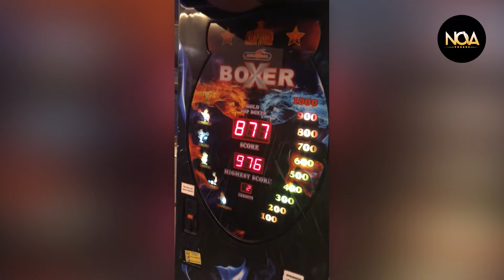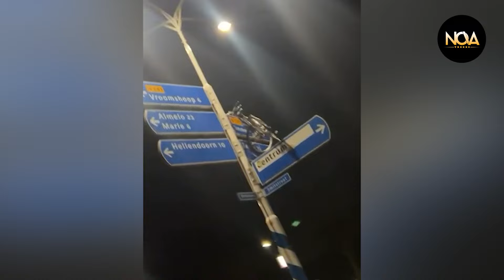100 Total Idiots At Work | Instant Regret Fails| Funny Fails Compilation 2024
TOTAL IDIOTS AT WORK l Instant Regret Fails 2024 | Best Of The Week

This guy has a very fast reflex and a lot of time on his feet total idiots at work. If I had been there, I would have followed his bike's path. This excavator forgot that he was on the bridge that he was supposed to be demolishing. When your efforts to make doughnuts and clean up parking lots finally pay off total idiots at work. This teacher decided to prove to 40 students that Bulls only attack if attacked and this is the astonishing result. After work, allow your aspirations of playing soccer to come true total idiots at work. You're gonna do this on a regular basis then we here at akimbo would recommend investing in a much faster car total idiots at work. Usually, when someone describes a racing driver as being on fire, they're talking about a winning run, not this total idiots at work. How do you deal with an annoying snake? The same way you deal with an annoying human

0:30 - intro total idiots at work
01:22 - 1 total idiots at work
03:25- 2 total idiots at work
05:22 - 3 total idiots at work
07:30 - 4 total idiots at work
09:22 - 5 total idiots at work

Hope you enjoy it. Now let’s get it on.

👉 This video are for comment and entertainment purposes, all content complies with YouTube guidelines and no one was injured in the making of these videos.
⚠️ If you are in the video and you want me to remove it sent me an email at  and we will sort it out.